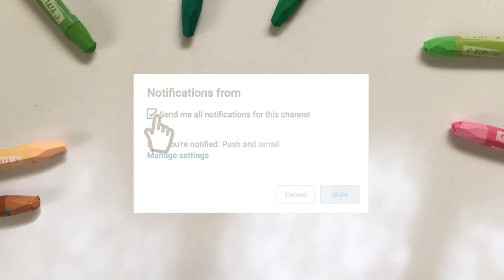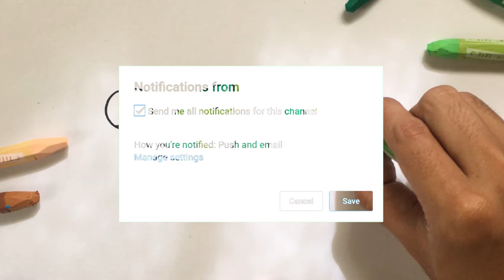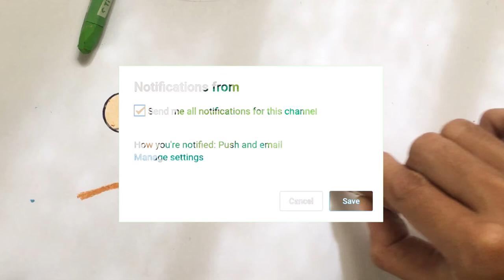Menggambar & Mewarnai Binatang Kura Kura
Hey kali ini kita belajar Menggambar & Mewarnai Kura Kura dengan crayon Titi bersama anak-anak TK A & TK B. Ayo ajak anak-anak yang lain untuk bergabung untuk belajar menggambar & mewarnai.